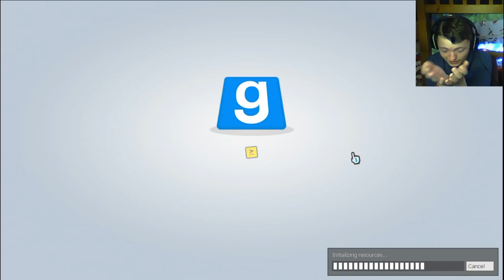Garry's Mod with Zane!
Hey Guys! Join Captinbuscus' little brother, Zane and I as we try and play in Garry's Mod! :D Enjoy!

Creator: Noteblock
Song: "Versus Overworld" New Super Mario Bros Remix